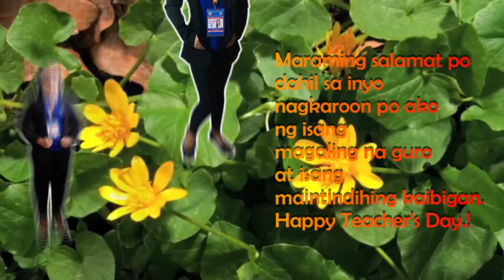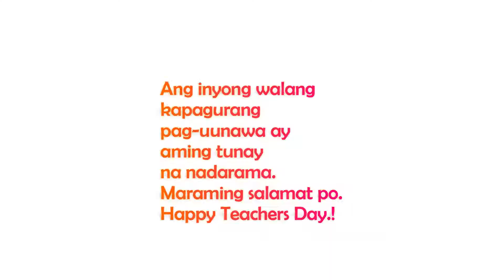In your Hands - Tribute to Solana E/S teachers